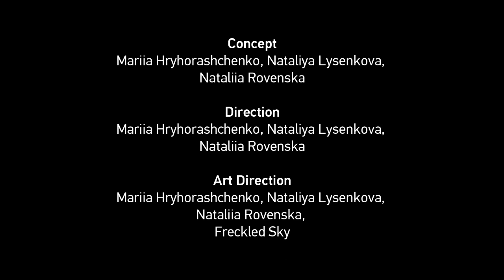The Challenge Show | interactive holographic dance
Front Pictures teamed up with Freckled Sky and Kozar Dance Theatre to make a breathtaking The Challenge Show for Indian multinational conglomerate Aditya Birla Group. The interactive dance with holograms wowed guests in Mumbai, India on November 18, 2016. Front Pictures was responsible for video engineering and content production.

LIKE IT? LET’S WORK TOGETHER!

Event Concept and Implementation: Fountainhead MKTG
Client: Aditya Birla Group

Producers: Val Syganevich, Natasha Syganevich, Katya Korobko
Concept & Direction: Mariia Hryhorashchenko, Nataliya Lysenkova, Nataliia Rovenska

Art Direction: Mariia Hryhorashchenko, Nataliya Lysenkova, Nataliia Rovenska, Freckled Sky

Video Engineering & Content Production: Front Pictures
Video Production Project Manager: Irina Zhivotko (Front Pictures)

Composing and Animation:
Eugene Gruzdev (Front Pictures)
Lena Semak (Front Pictures)
Vyachecslav Yaroslavskiy (Front Pictures)
Vladimir Bezmilitsyn (Front Pictures)
Maksym Poberezhskyi (Tenpoint)
Oleksii Tyshchenko (Tenpoint)
Sergey Zhuchenko

Choreography Direction: Vasya Kozar
Performers: Kozar Dance Theatre
Soloist: Ilya Padzina
Dancers: Anna Yedynak, Alisa Zaitseva, Alina Kobilyak, Olena Dolgikh, Dmitriy Zhuk, Bogdan Kharlym

Technical Director: Natalka Zheludova
Technical Support: Dmytro Andruschenko
Lighting Director: Evhen Andruschenko
Video-Control: Mykhailo Ionin (Front Pictures)
Lifting Platform Control: Aleksandr Kordan

Manager: Nadya Gonchar
Administrator: Alyona Shvachka

Сostumes: Nazar Didyk

Music and Sound Design: Alex Chorny

Special Thanks to Vladimir Koshevoy (Technology and Design), Video Life PC, Feyeria LTD, ShowTime

Video Report: Oleksiy Guz
Photo Report: Mariya Boyko